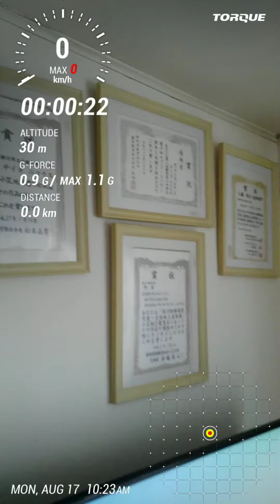House tour in Japan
Cielo Nicolas Tiu Time Travel Japan